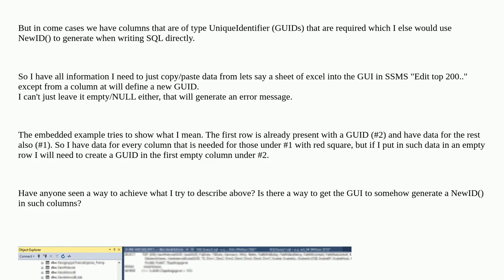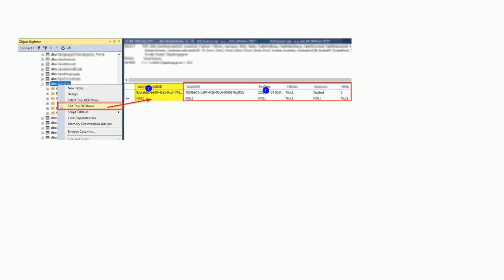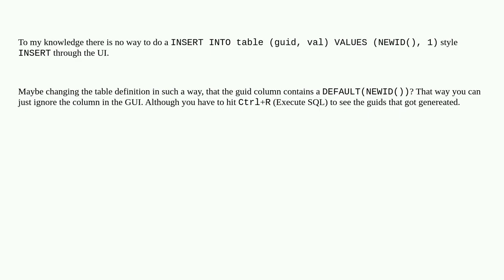SSMS - insert data through Edit top 200 in GUI, restricted by GUID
A special thanks goes out to the community

  ssms sql-server